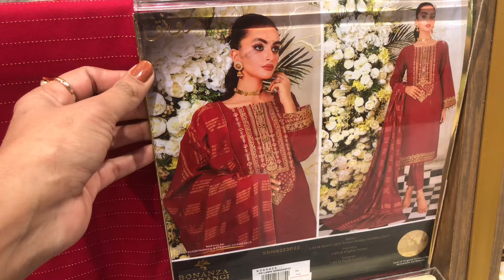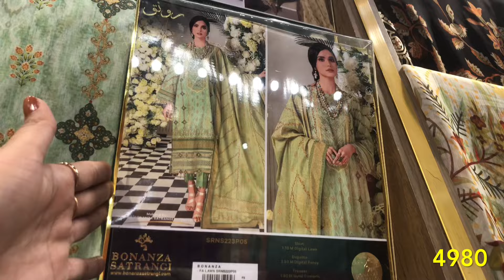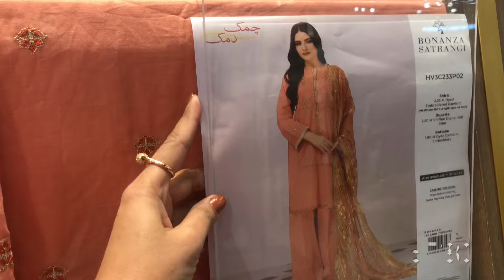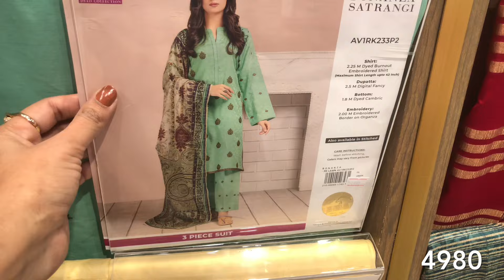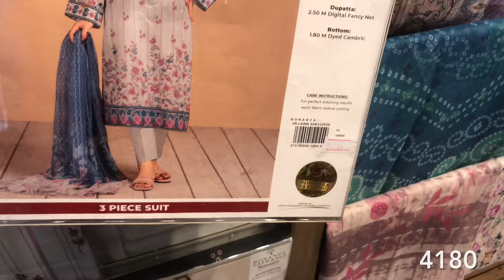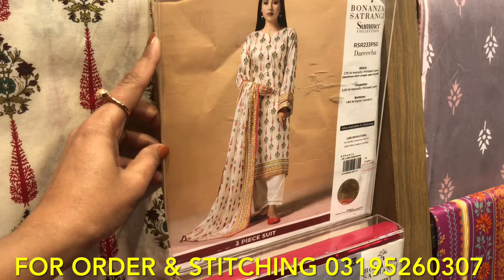Bonanza Satrangi New Eid Collection 2024 | Bonanza Satrangi Embroidered Suit